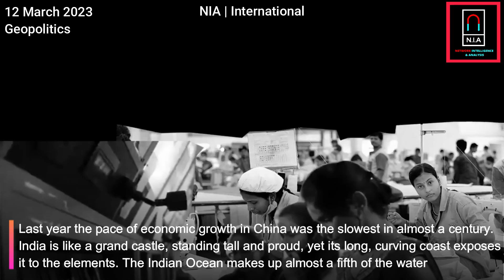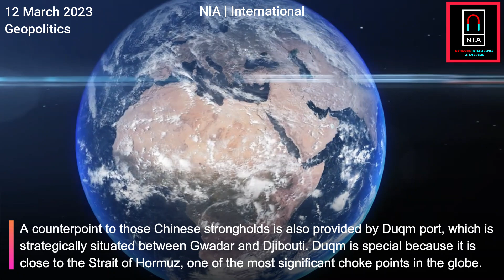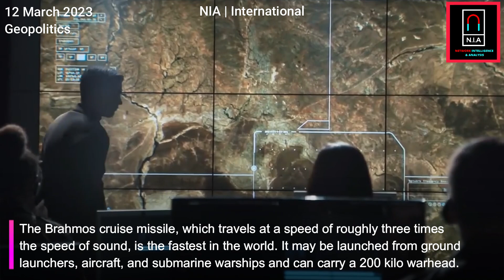How India Plans to Checkmate China | Geopolitics | NIA International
NIA is India's no.1 English news channel since its launch. It is your one-stop destination for all the live news updates from India and around the world. NIA makes news accessible for you at your convenience, at all times and across devices.we keep you updated with up-to-the-minute news on politics, sports, entertainment, lifestyle, gadgets and much more.

 @Network Intelligence & Analysis

wion,republic world,times now,sikar times,crux,hindustan times,world news,politics,defence,war,education,technology,current affairs,aljazira,bbc,cnn.

HongKong(China)
Guinea-Bissau
Timor-Leste
Reunion(France)
Macau(China)
Guadeloupe(France)
Martinique(France)
FrenchPolynesia(France)
NewCaledonia(France)
FrenchGuiana(France)
Mayotte(France)
Guam(USA)
Curacao(Netherlands)
UnitedStatesVirginIslands(USA)
Aruba(Netherlands)
Jersey(UK)
IsleofMan(UK)
Bermuda(UK)
Guernsey(UK)
Greenland(Denmark)
AmericanSamoa(USA)
CaymanIslands(UK)
NorthernMarianaIslands(USA)
FaroeIslands(Denmark)
SintMaarten(Netherlands)
SaintMartin(France)
TurksandCaicosIslands(UK)
Gibraltar(UK)
BritishVirginIslands(UK)
AlandIslands(Finland)
CaribbeanNetherlands(Netherlands)
CookIslands(NZ)
Anguilla(UK)
WallisandFutuna(France)
SaintBarthelemy(France)
SaintPierreandMiquelon(France)
Montserrat(UK)
SaintHelena,AscensionandTristandaCunha(UK)
SvalbardandJanMayen(Norway)
FalklandIslands(UK)
NorfolkIsland(Australia)
ChristmasIsland(Australia)
Niue(NZ)
Tokelau(NZ)
Cocos(Keeling)Islands(Australia)
PitcairnIslands(UK